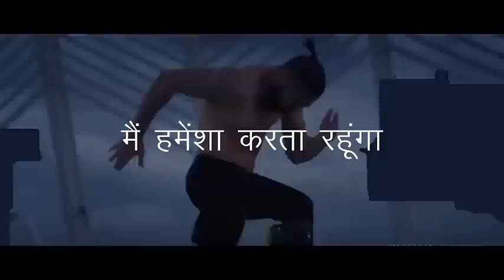Don't waste your time It's most important thing in life/Motivational videos/motivation thought 🔥🔥⭐😇💯